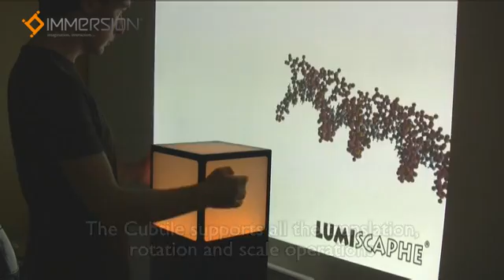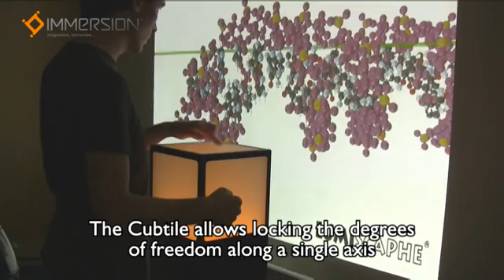Cubtile | The first 3D multitouch interface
3D innovation at your fingertips!
Featuring the perfect size for bi-manual interaction, the Cubtile™ is the first multi-faces and multi-touch tactile device and is therefore intuitive enough for everyone. Based on Immersions iliGHT tactile technology, it helps manipulating 3D objects and complex data on more than 6 degrees of freedom, as well as navigating in 3D environments.